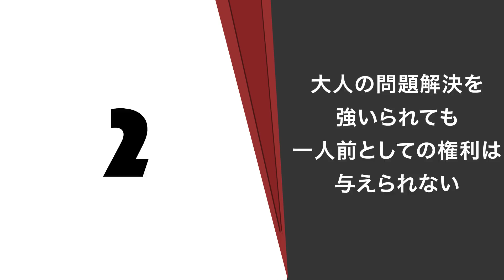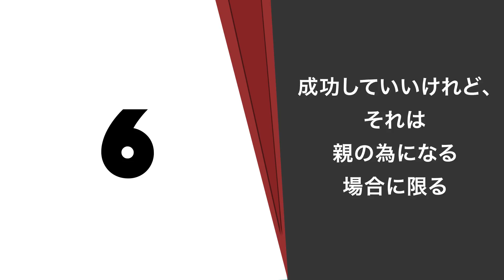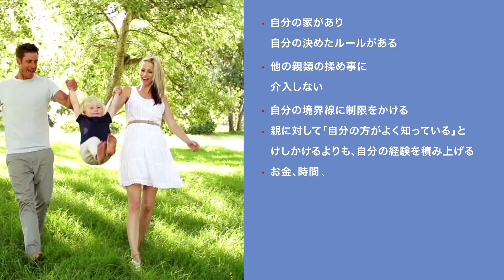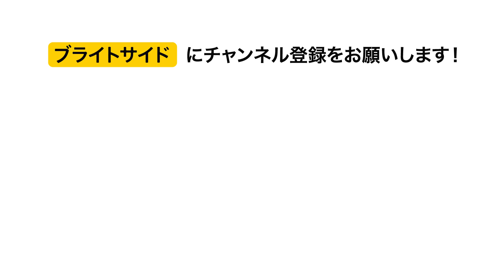子供の人生をダメにする悪質な親の１０の性質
子育てはとても難しくて、他人の子育てのやり方が間違っている！と決めつける事は出来ませんよね。それでも、単純な間違いと、悪質な親、または自分勝手な親による不適切な振る舞いにはハッキリとした境界線があります。この動画で、何が子供の心理に影響し、また、このような悪質な親を持つ場合、どのようにその問題に取り組めばいいか紹介していきます。

ナルシストな親に育てられると、子供は感情の形成の遅さ、または停滞に苦しみ、大人になった時にうつ病、不安症、心的外傷後ストレス障害、またはPTSDに陥りがちになる。
大人になった時に自制の厳しい、または高い目標のために全てを犠牲にするような人格が形成されることもある

こういった子供たちはいつも恐怖、不安にかられています。成長するに当たって、親の不平不満を聞かされ、その複雑な状況に自分を適応させ、親と同じ立場に立たされ、助け、我慢し、慰めます。

子供が本当は話したくなかったデリケートな事を打ち明けた後、親は親族、隣人、友人にその内容を言いふらす事になんの抵抗も感じません。この類の親は、子供に対して新たなことへの挑戦や成功を望んでいないことから、劣等感コンプレックスの押し付けをします。そのナルシスト的な自己愛が、子供が親よりよくなること、賢くなること、成功することに対して恐怖を植えつけているのです。

これらの親は寛大そうに見せながら、子どもの必要のないものを押し付けておいて、それを拒否された時にはものすごく憤慨します。子供は成長した時に、「多分親は一緒にいてほしいか、必要とされたいんだろうな」と考えます。それで親の助けを受け入れ、感謝をし、お返しもします。でもその親はその後でもその親はその後その恩を何度も蒸し返すため、結局ハッピーエンドにはなりません。

悪質な子育ての効果1:00
悪質な親の性質
その１　私を怖れ、そして愛しなさい2:10
その２　大人の問題解決を強いられても、一人前としての権利は与えられない2:48
その３　一番になれ！でもお前は特別ではないことを忘れるな　3:27
その４　心を開く事、でも裏切られる前提で4:04
その５　お前は出来が悪いんだから、よくなろうとすら考えるな4:41
その６　成功していいけれど、それは親の為になる場合に限る5:33
その７　私の言う通りにしなさい、でも失敗したら悪いのはお前6:16
その８　この役立たずが、でも1人にはさせない6:40
その９　なんでもしてあげる、でもその恩は一生忘れるな7:11
その１０　信頼しなさい、でもプライベートはないからね7:58

要約：
ナルシストな親に育てられた子供というのは、愛され、聞かれ、見られているという実感がない。彼らの人間性よりも外見の方が大事だと思っている。彼らの自我の成長の時にサポートを受けている実感がない。

悪質な親にとって感情的な攻撃は、愛、注目を与える事と同じ事なのです
父親がお酒に酔いつぶれているのは子供の悪い振る舞いのせいなんだと子供に思い込ませます

もし子供が一度大きなことを達成したとしても、これらの目標達成は親にとって当たり前。

悪質な親は子供には誠実であることを求め、後に、子供の個人的な話を躊躇なく使います

悪質な親は子供の失敗、失態を責め立てます。

悪質な親は、周りから羨ましがられるために子どもの成功を自慢します。しかも子どもの成功は親の生活の保証です。

この場合、親は子供を物のように扱います。親が全てに計画をたて、子供にはそれに服従させます。

悪質な親は子供を家から出させません。その上でその家、お金、食べ物は全て親のものだとします。

この子供は大抵こういった理由で親の奴隷になっています。親の好意を踏みにじり、憤慨されるか、親の好意を受け取り、その恩を延々と押し付けられます。

その親から自分の空間に立ち入ることを拒否すると、裏切り、または何か非合法なもの、非道徳なものを隠してないかと子供を責め立てるでしょう。

親の問題を指摘しない、変えようとしない。唯一変えられるものとすれば、私たちのリアクション。自分の境界線に制限をかけ、親の興味とは別に自分の興味を自分で選びましょう。

ソーシャルメディア関連
声の提供